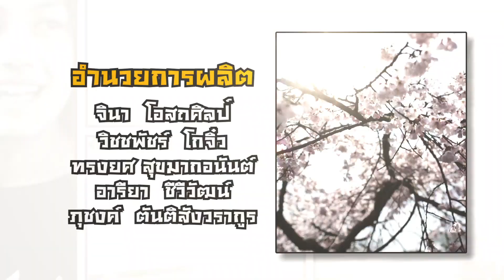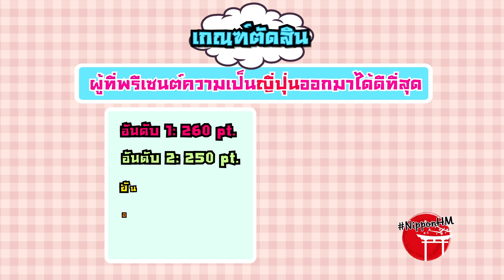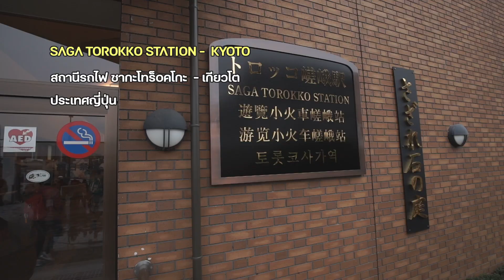Frozen Hormones ทริปว้าวุ่น 0 องศา EP.9 (1/5) | Nadao Bangkok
“เปิดศึกประลองปัญญา กลางเมืองเกียวโต”

“ความฮาคู่ปัญญาจะนำมาซึ่งชัยชนะ กับการแข่งขันวัดความรู้เรื่องเมืองเกียวโต ในเกม “ถามก็ตอบสิ” โดย 3 ปรัศนีย์สาวแสนสวย แห่ง นาดาว บางกอก ที่จะมายิงคำถามฮากลิ้ง จนทำให้พวกเด็กๆ ต้องเหวอกันไปเป็นแถว กับการเดินทางสุดสวีท โดยขบวนรถไฟสายโรแมนติก ที่จะทำให้ทุกคนตกหลุมรักกับบรรยากาศทั้ง 2 ข้างตลอดทาง จนไม่อาจที่จะละสายตาไปได้เลยทีเดียว”